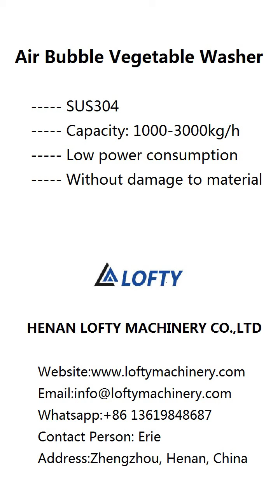Air Bubble Vegetable Washer/Automatic Vegetable Washing Machine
Application of Air Bubble Vegetable Washer

Air bubble vegetable washer is fit for the production of foods, inside
the equipment is set air bubble device which made material turning,

washing surface chemical, at the same time can be put little
pharmaceutics to disinfection and fixation. Floating objects can be
overflowed from overflow launder; calcium deposit can be discharge
from sewage outlet, up to deep clean.It is high cleanness-degree,
saving emerge, water, reliable and stable.It is proper for all kinds
of vegetable, fruit, sea food and other pellets, leaf, tubers products
washing, soak, sterilize, color fixing and so on.

Feature of Air Bubble Vegetable Washer

◆Made of stainless steel, removing very clean and no damage to

material;
◆The vegetable and fruit in the water channel is scattered, rolled,

cleaned and delivered under high pressure water and powerful bubble.
The sand will fall to Isolation warehouse on the bottom and do not
cause pollution again;
◆Very popular among the market, offering durable performance, ensure

safe operation and low power consumption,available in various working
specifications.

Air Bubble Vegetable Washer Technical Data

Model                                LF02/03/04/05/06
Voltage                              220/380V,50HZ
Power                                0.75-7.5kw
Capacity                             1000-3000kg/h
Material                             SS304
Weight                               320-950kg

air bubble vegetable washer
vegetable washing equipment
fruit vegetable cleaning machine
vegetable washing and drying machine
spinach washing machine
lettuce washing machine
lettuce cleaning machine
best vegetable washing machine
carrot washer machine
potato washing machine
leafy vegetable washing machine
leafy vegetable cleaning machine
fruit and veg cleaning machine
green pepper washing machine
green pepper cleaning machine
fruit and vegetable washing machine
apple washing machine
apple cleaning machine
cabbage vegetable cleaner machine
fruit washer machine
vegetable washer
veggie washer
pumpkin washer
spinach washer
small scale vegetable washing machine
commercial fruit and vegetable washing machine
best vegetable washer machine
fruit vegetable washer
industrial fruit washer
small farm vegetable washing equipment
vegetable bubble washer
vegetable bubble washing machine
vegetable washer for sale

food machinery.